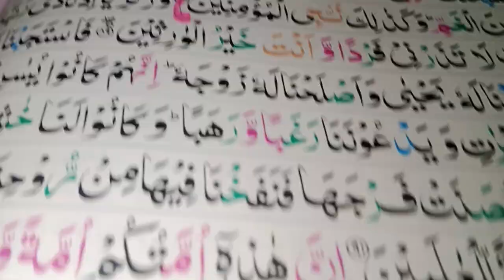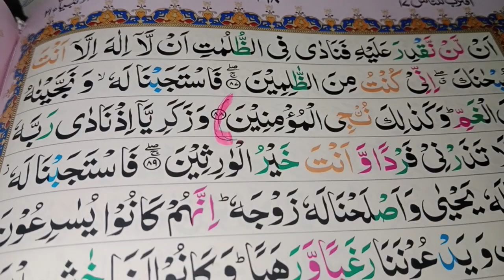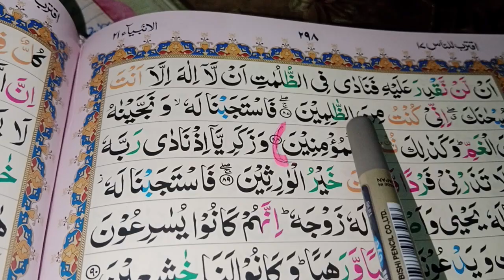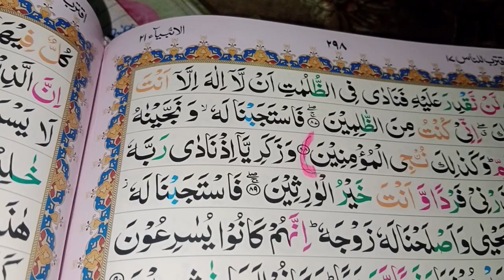Har Mushkil Musibat ka Mujarab Wazifa مشکل سےنکلنےکاآسان عمل Qari Abdul Quddusقاری عبدالقدوس خاص عمل